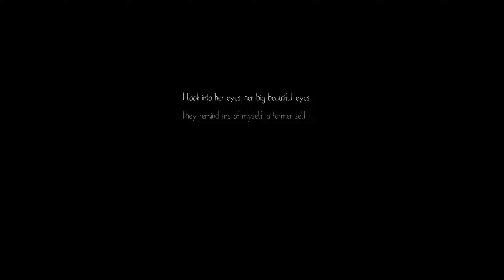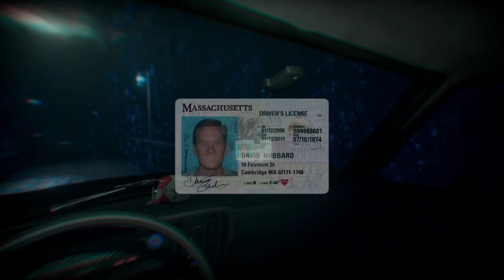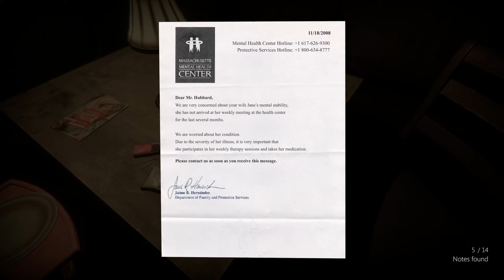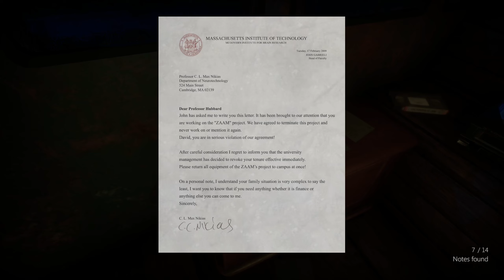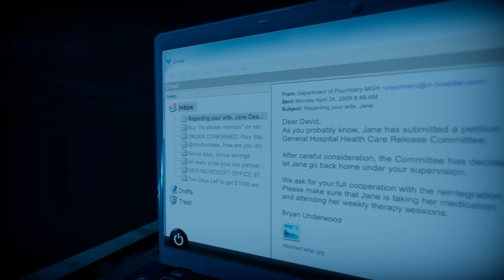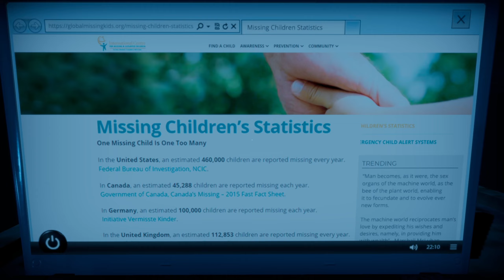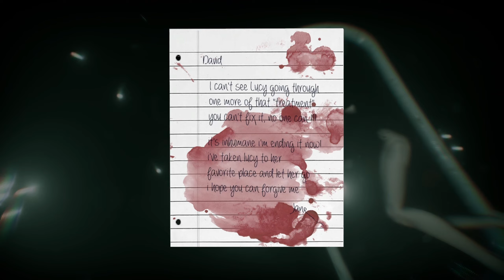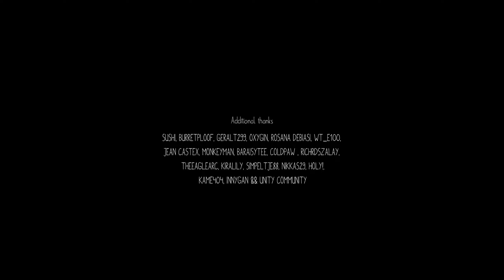ZAAM | Full Game | Walkthrough | (No Commentary)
Embark on a bone-chilling journey and step into the unknown with ZAAM. This mind-bending first-person psychological thriller will grip you from the very start, leaving you questioning your own reality. You'll be thrust into the shoes of a father desperate to find his missing daughter, Lucy. But as you unravel their complex relationship, prepare yourself for an emotional rollercoaster that will leave you breathless.

The surreal and fully interactive world of ZAAM is both beautiful and terrifying, inspired by the spine-tingling works of John Carpenter and David Cronenberg. With a dark and eerie atmosphere that complements the story perfectly, this game will keep you on the edge of your seat as you make choices that determine the course of Lucy's fate.